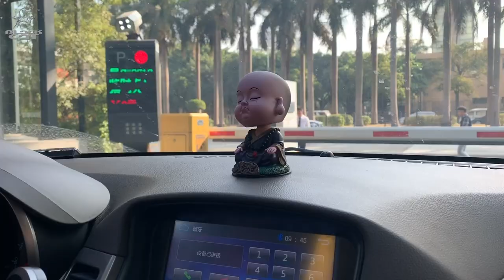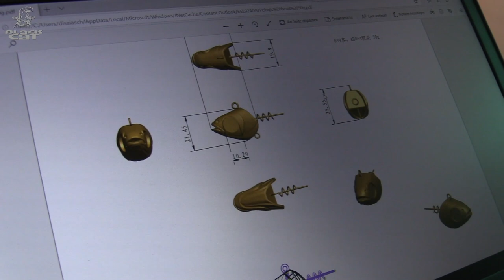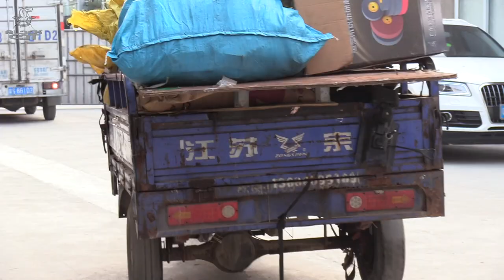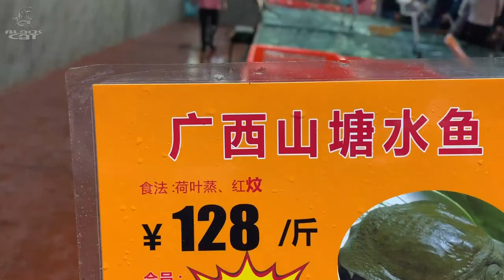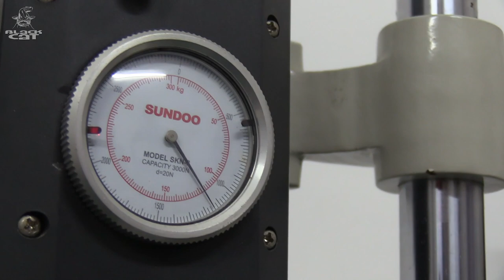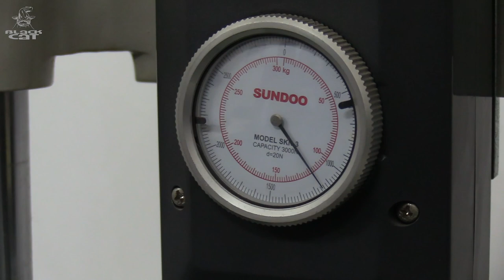Wir bauen Euer Angelgerät der Zukunft | Wels Hecht Zander Barsch Karpfen Angeln Made in China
Stefan reist nach China und erlebt dort die faszinierende Welt der Angelgeräte-Produzenten, in präziser Handarbeit entstehen hochwertige  Angelgeräte und fängige Köder.

Begleitet Stefan und Dietmar zu den Produzenten, erlebt die Arbeit am Produkt direkt vor Ort und seht endlich hinter die Kulissen der Angelgeräte Branche und entdeckt ihre Geheimnisse bei der Produktion.